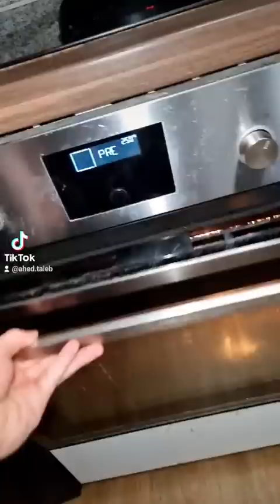تجربة نخاع العظام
لا تنسوا تتابعوني على المواقع اللي مكتوبة تحت
فيكن بكبر وبدونكن مافي لهي القناة  وجود

Ahed Taieb بالعربي